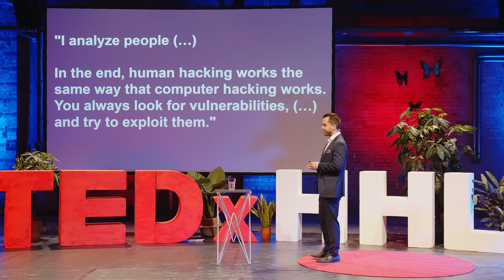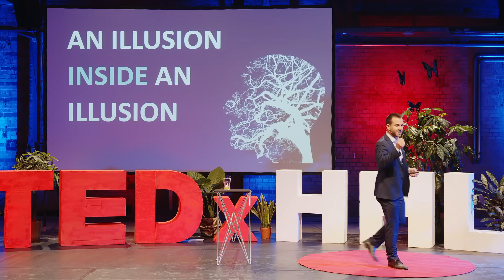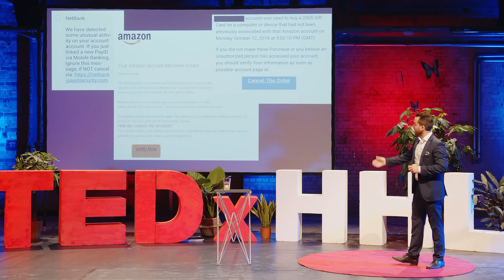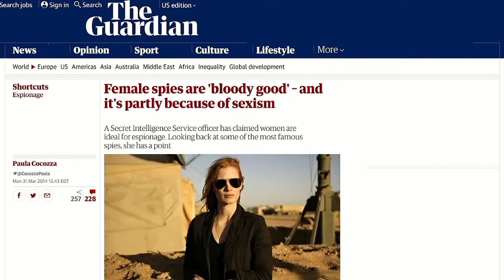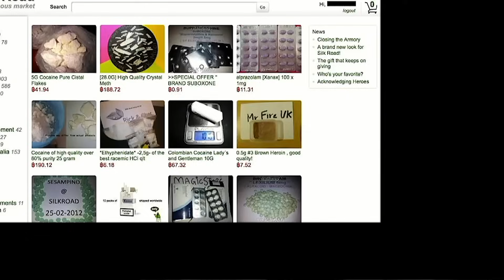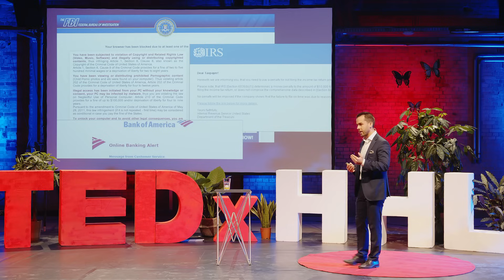Profiling Hackers - The Psychology of Cybercrime | Mark T. Hoffmann | TEDxHHL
What motivates hackers? What are their psychological manipulation techniques? How can we become a "human firewall'"? More than 90% of cyberattacks are due to human error. Humans are the weakest link in Cybersecurity. But something can be done.

Mark T. Hofmann is a Profiler, trained and certified in the US.  He is a university lecturer for Behavioral- & Cyber Psychology and sought-after Keynote Speaker on Cybersecurity. Hofmann has met and anonymously interviewed hackers and will take you on a journey into the mind of the perpetrator. Get an inspiring insight into the psychology of cybercrime from one of the best-known profilers. He focuses on the human factor and shows how we can become a "human firewall" and detect social engineering attacks.

 Mark T. Hofmann is a Crime- & Intelligence Analyst (“Profiler”), trained and certified in the United States of America. He studied Business Psychology and conducted scientific interviews with psychopaths, criminals and hackers to understand the internal perspective.

Already at a young age he trained police officers in Profiling & Interrogation Techniques. Today, he is one of the leading experts in his field, a university lecturer for Behavioral- & Cyber Psychology, and an internationally sought-after Key Note Speaker.

His clients include law enforcement agencies, companies of all sizes, global players, banks, NGOs and some of the worlds top negotiators. Hofmann is known through international TV- & Streaming-Productions.

This talk was given at a TEDx event using the TED conference format but independently organized by a local community.